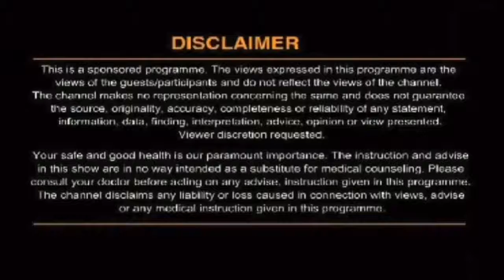हड्डियों को बनाना है मजबूत तो करें ये घरेलू उपाय !